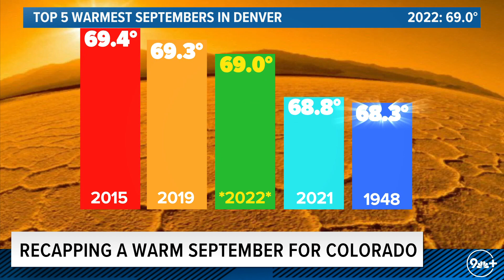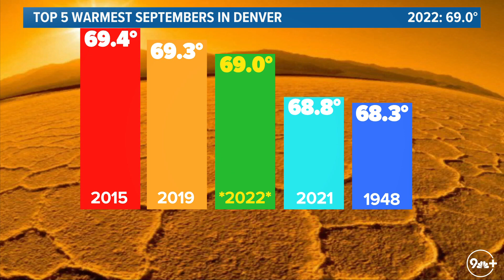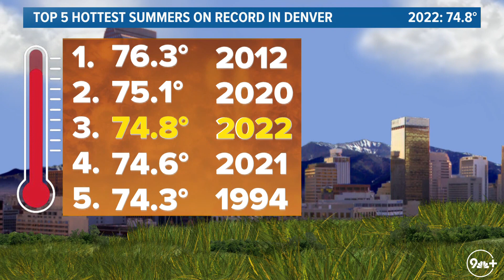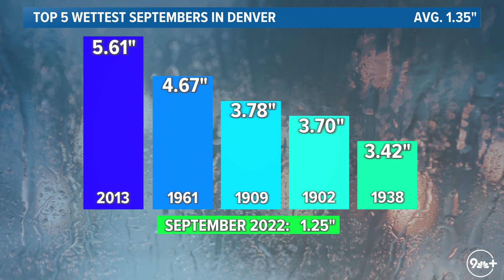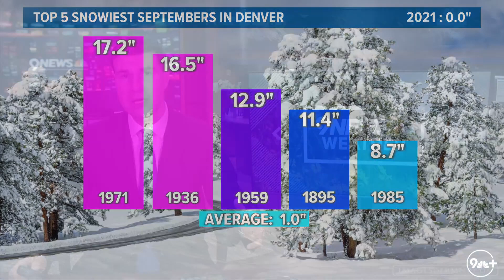Recapping one of Denver’s warmest Septembers on record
Meteorologist Chris Bianchi takes a look back at weather trends during month of September, which was the third warmest on record for Denver.

9NEWS (KUSA) is located in Denver, Colorado.